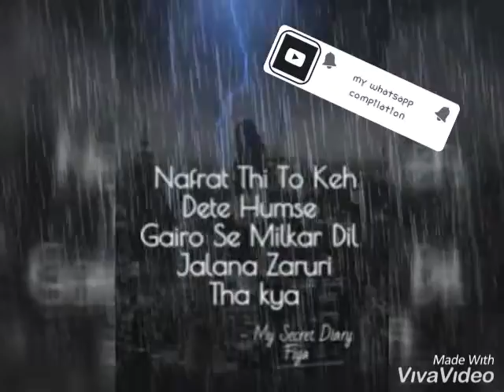Teri kahir mangde sad status by asma ghauri